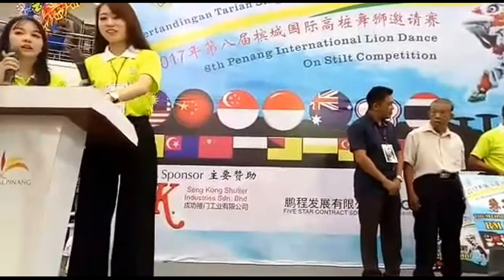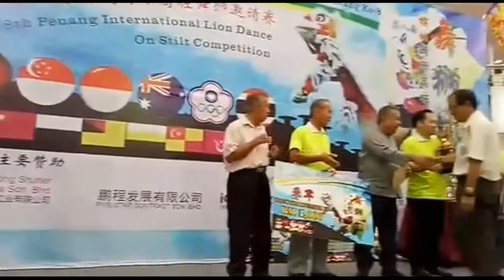第八届槟城国际高桩舞狮邀请赛闭幕式，中国拿冠军。